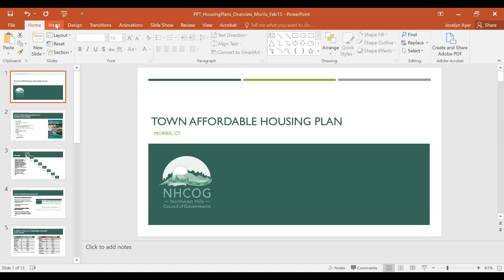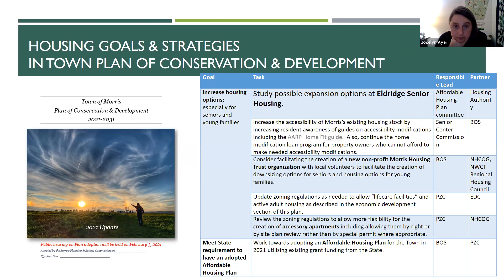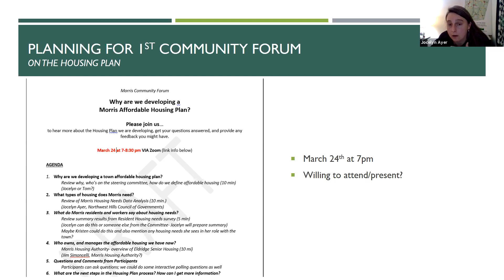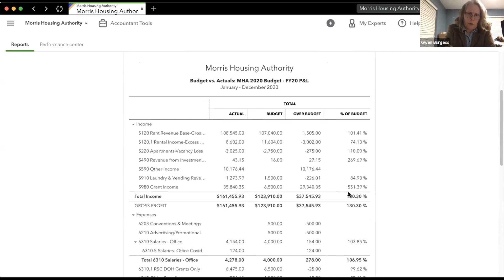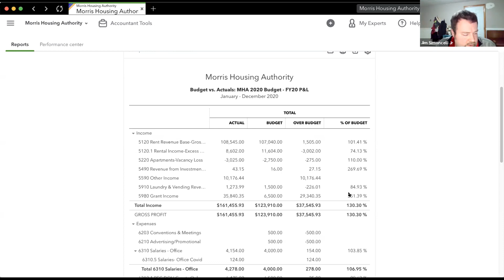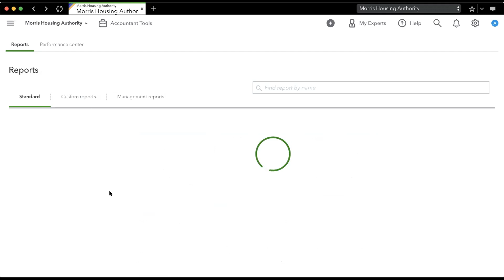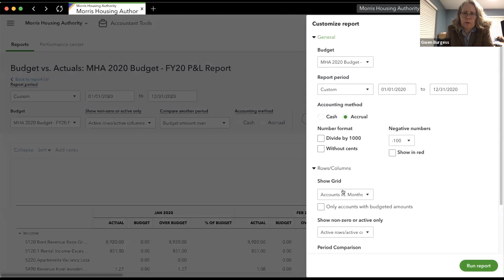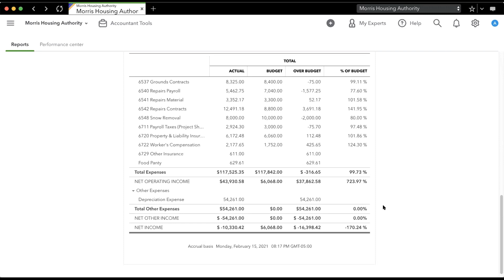Morris Housing Authority 2/15/21